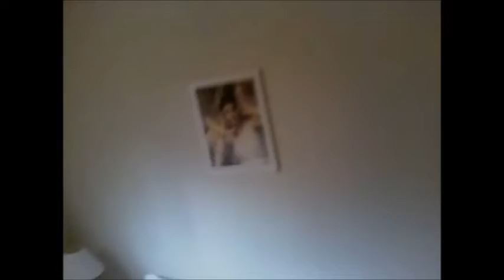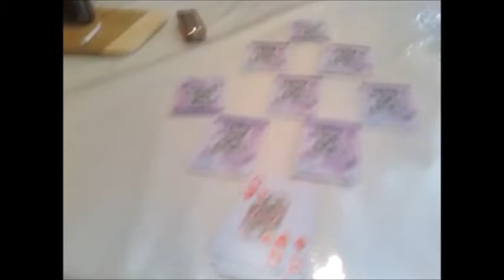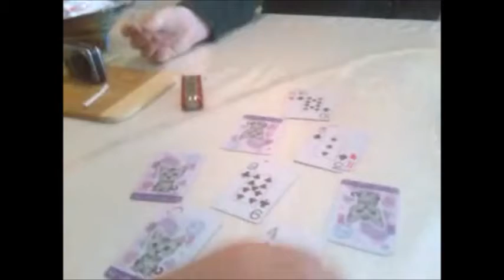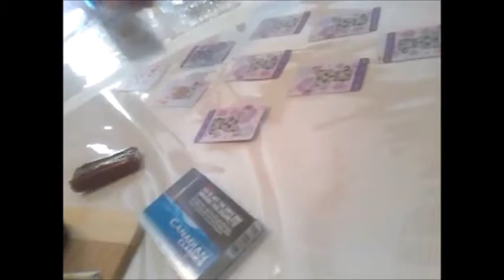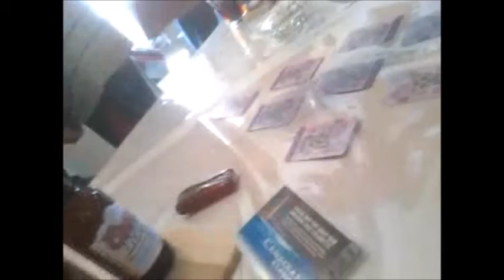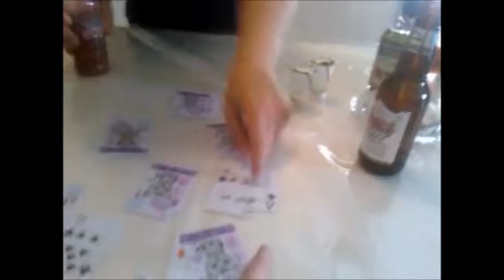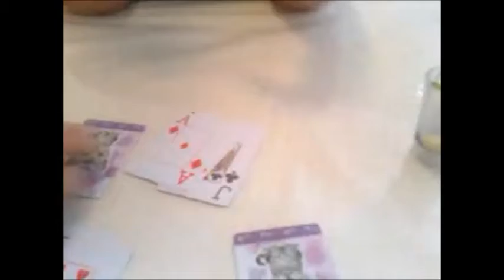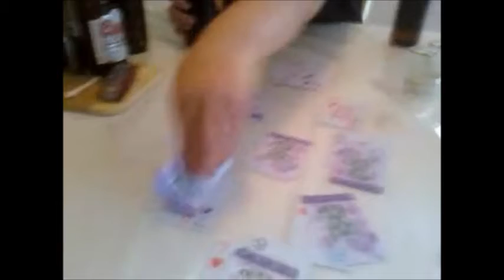Clip 00101 PEI Bash From Uncle Bubb View